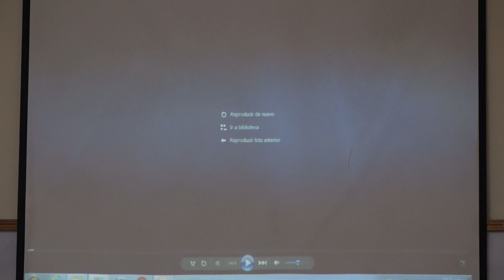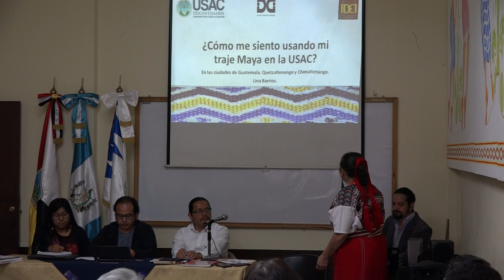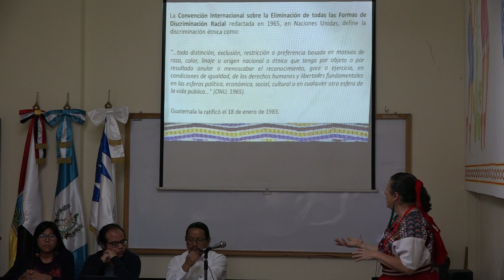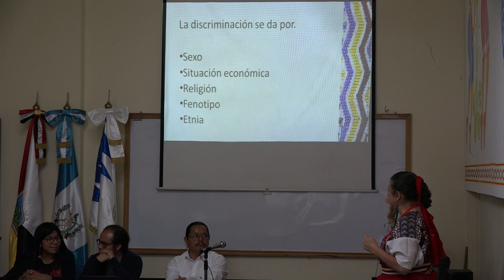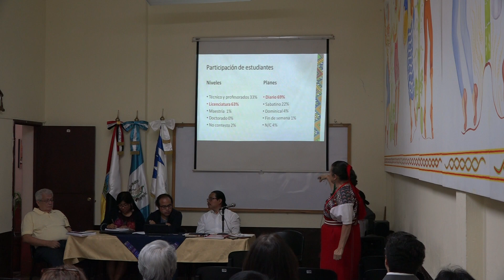Conversatorio: discriminación, racismo y educación superior